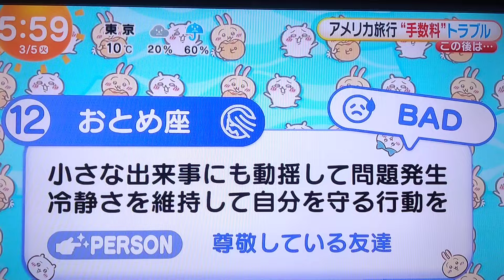ちいかわ占い 3月5日